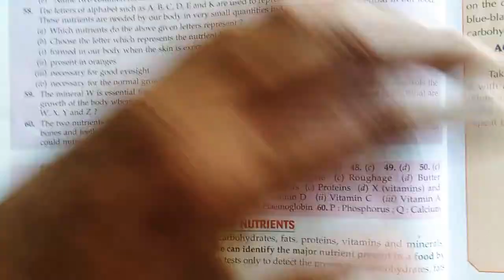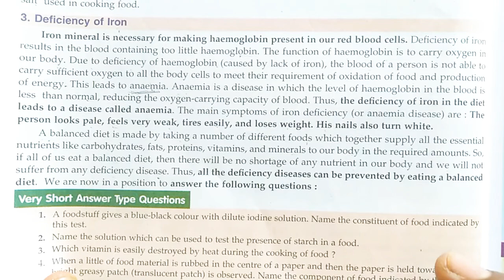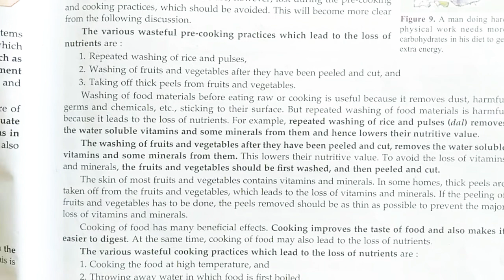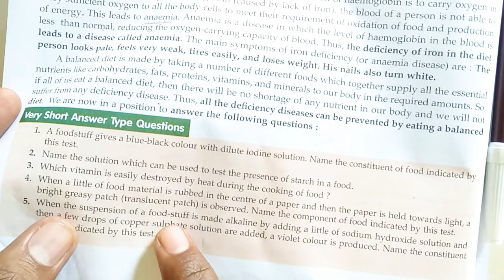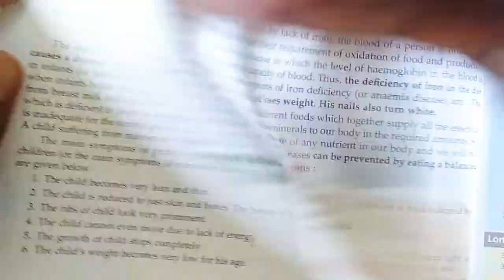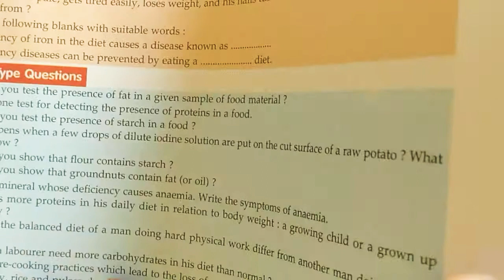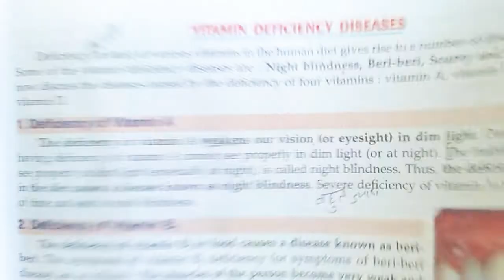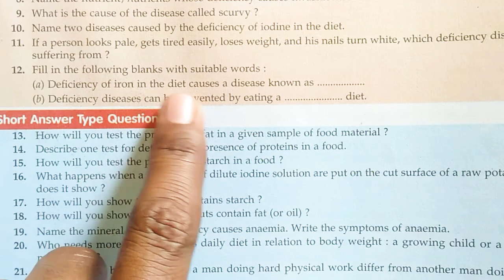Class-6th || science || chapter 2 Question - answers